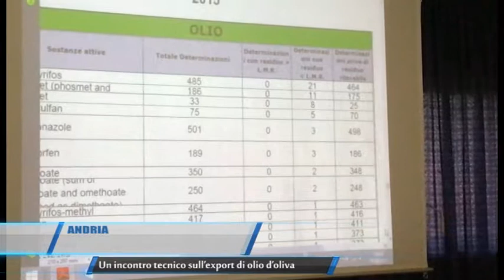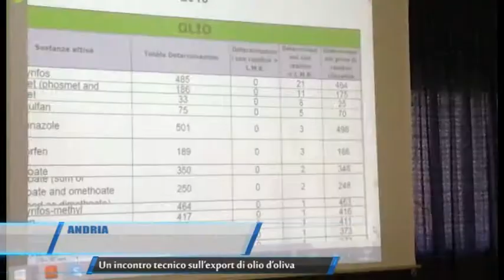Andria Incontro tecnico export olio di oliva TG Teleregione 17 06 2017